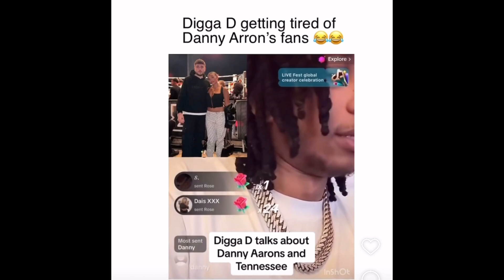Digga D responds to Danny Aarons… 😳